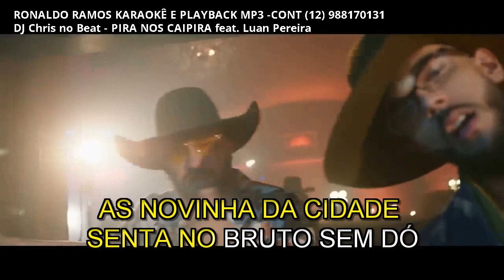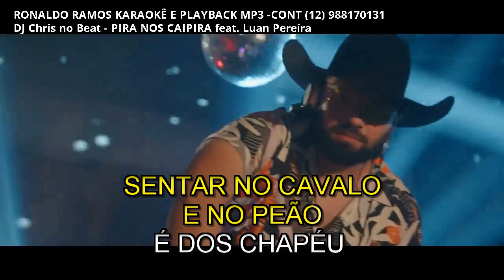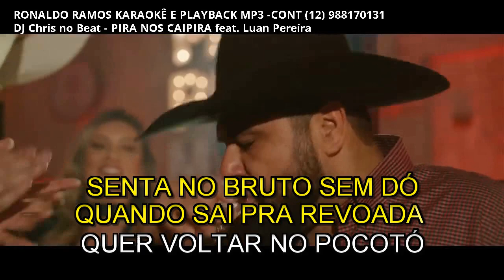KARAOKÊ DJ Chris no Beat PIRA NOS CAIPIRA feat Luan Pereira Clipe Oficial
INFORMATIVO

ATT.